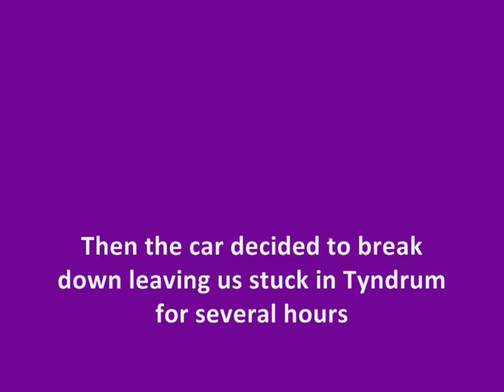Gold Panning in Tyndrum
My family went gold panning in Tyndrum, Scotland for my dad's birthday. We all had such an amazing time! Sorry about the shaky camera work hehe...

Music: Urban Delights feat. Mary Byker - 00 Gringo (Calling London)

(and playing in the car: Swizz Beats - It's me bitches